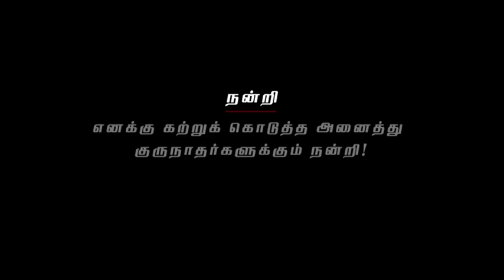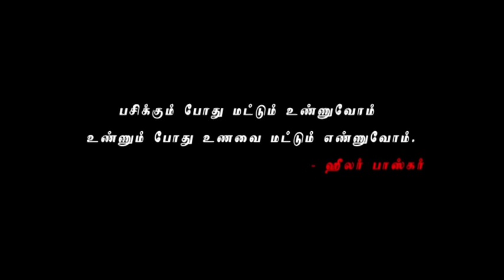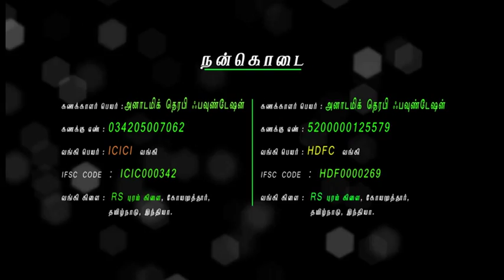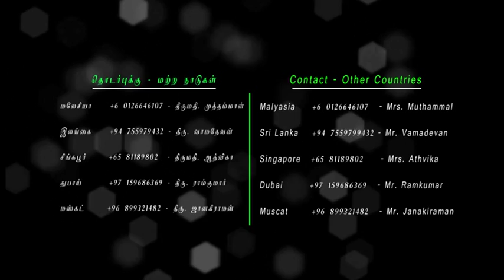07. Anatomic Therapy 2016 - DVD-7